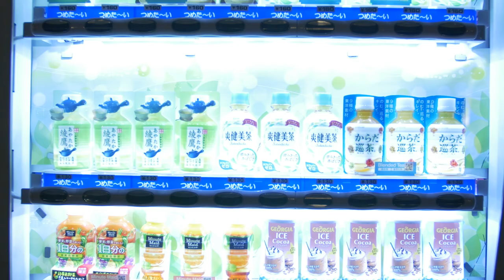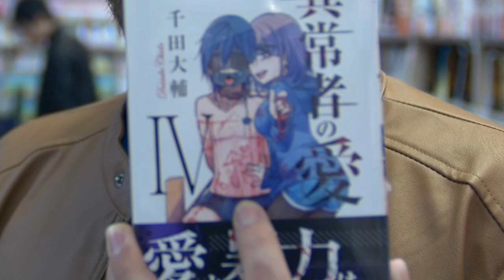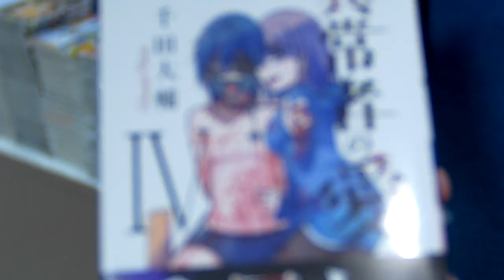Going Nowhere in Japan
Destination Show is the only travel show going absolutely nowhere. In this episode we go to Japan.